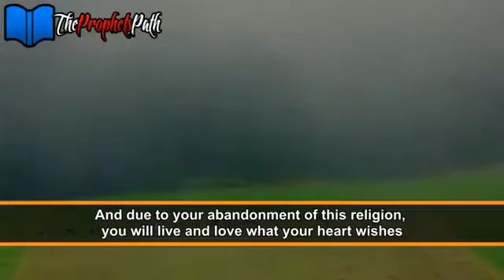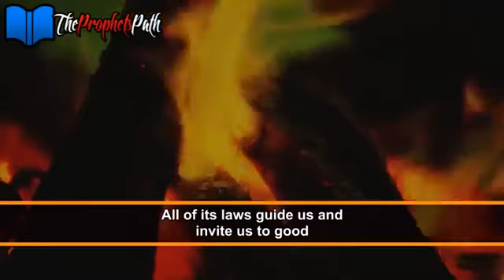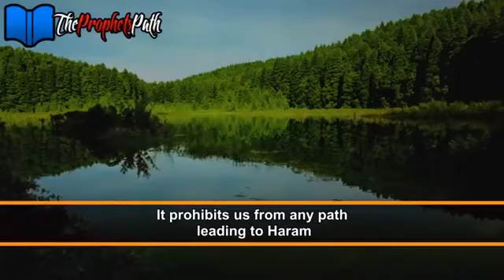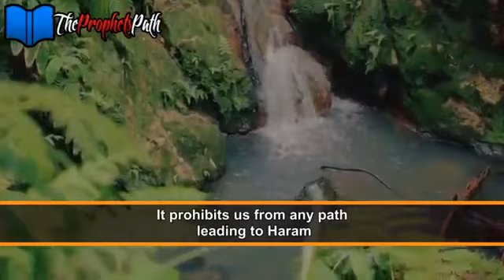ISLAM Religion Of Love And Peace